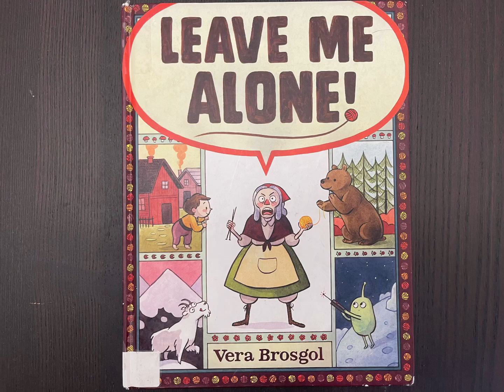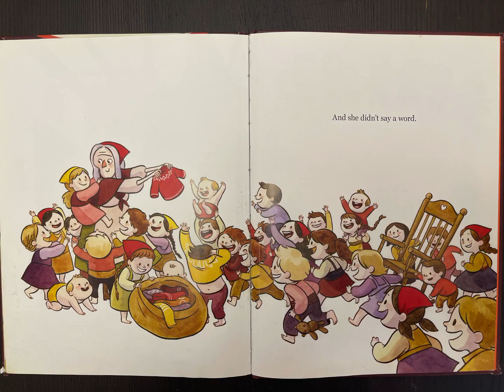Leave me alone